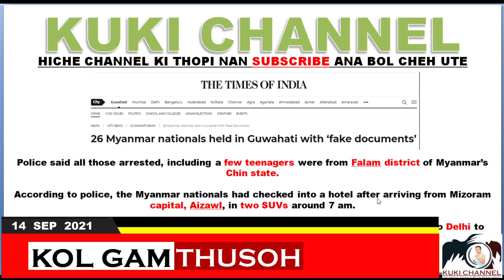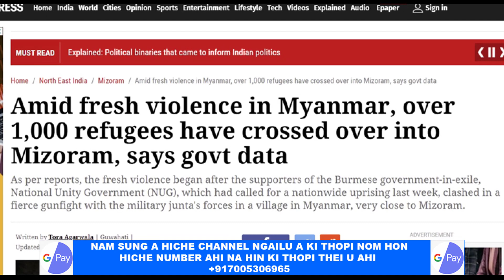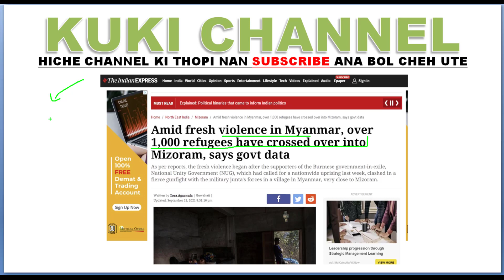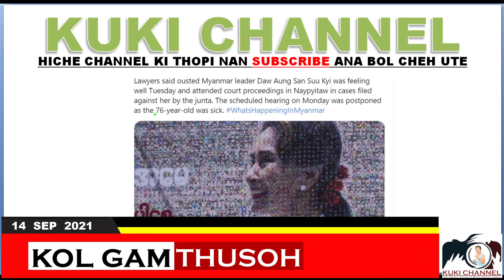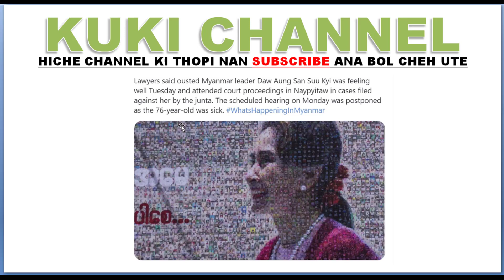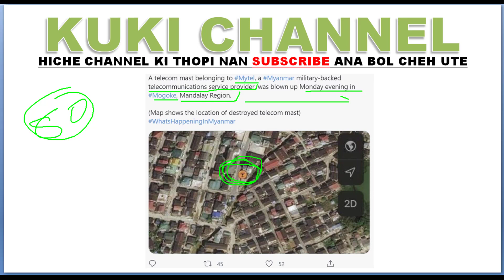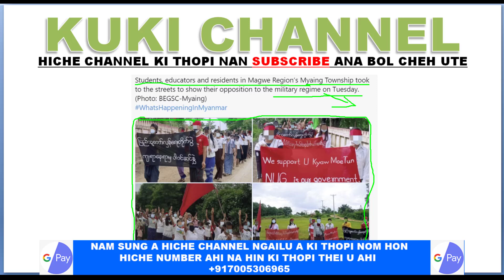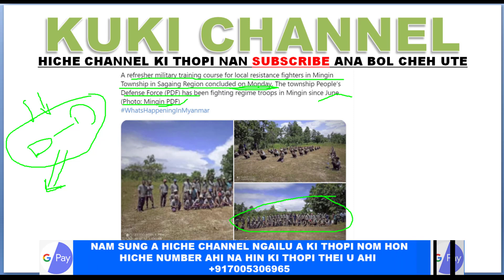KOL GAM BOI NA HO HILCHET NA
TULAI KOL GAM BOI DAN LE THU THAH HO HIL CHET NA ANA NEI KIT NU HITE. AJEH CHU MITAM PIN ABOI NA AKI SEI TENG LE I HET THEM G LOU JEH UVA TUNI A HI HIL CHET NA HUNG KI BOL AHI.